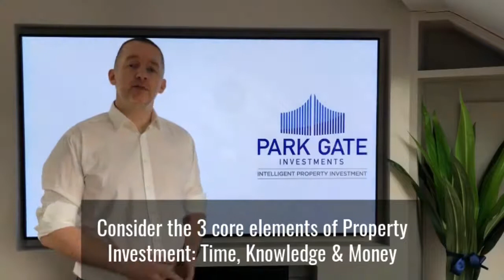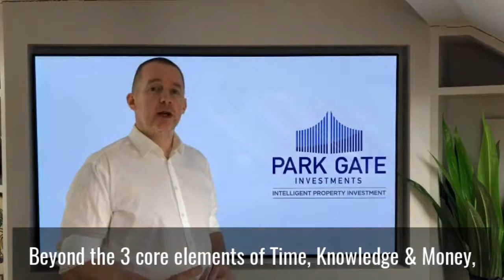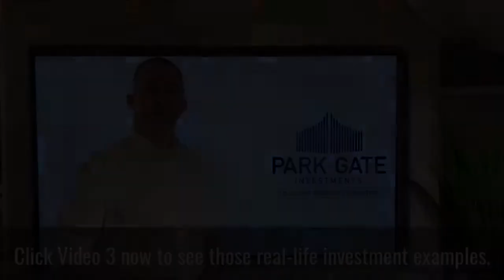How to Invest in Property Successfully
There are three key resources required to invest in property successfully.